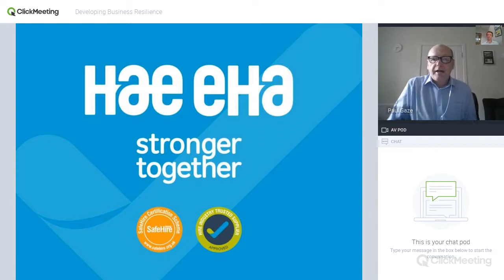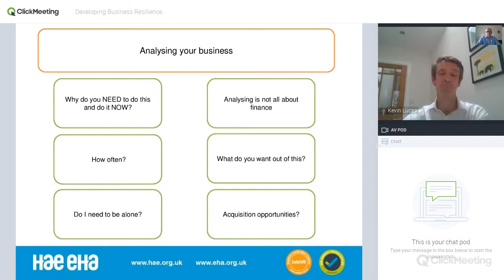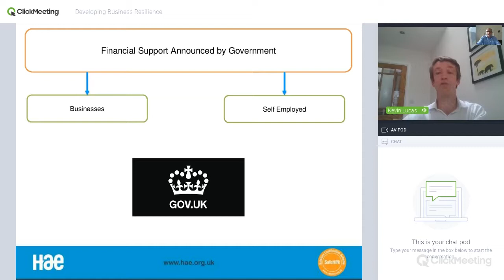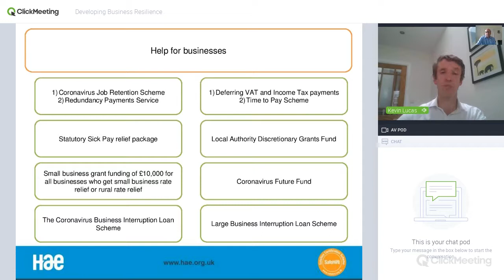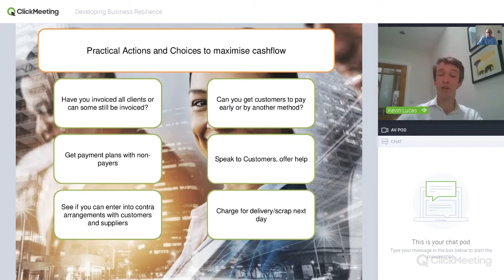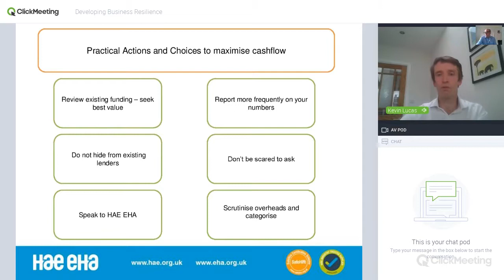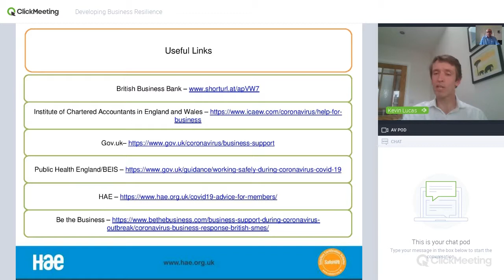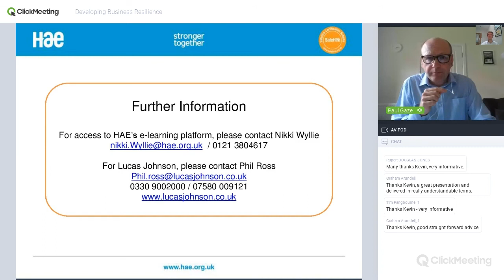Developing Business Resilience - June 2020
Seminar covering financial support for companies during and after lockdown, 4th June 2020